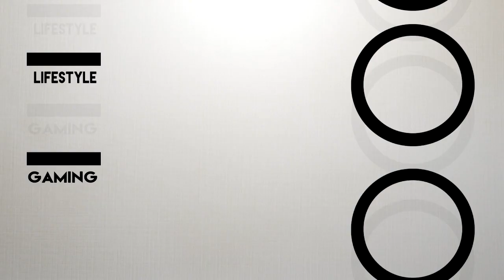FROZEN KASTEEL NABOUWEN! - Dodo Build Off!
Volg me ook op Twitter!